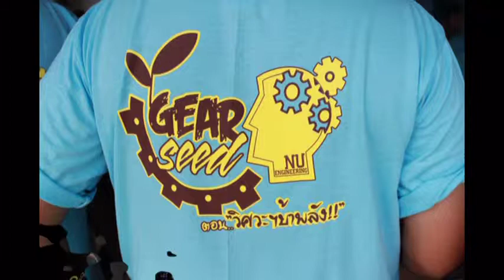โครงการ Gear Seed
วัตถุประสงค์ เพื่อให้นิสิตได้รู้จักเพื่อนต่างสาขา มีความรักใคร่ปรองดองกัน มีความสามัคคี
และอยากเข้าร่วมกิจกรรมของทางคณะฯ จัดขึ้นทุกกิจกรรม